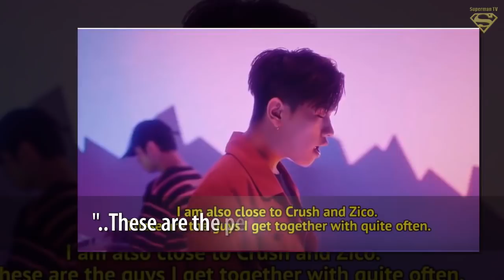Fans Look Back at the Time When Dean Shared That He is Close with EXO Baekhyun Despite Not Being a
Fans Look Back at the Time When Dean Shared That He is Close with EXO Baekhyun Despite Not Being a Sociable Person in a Past Interview